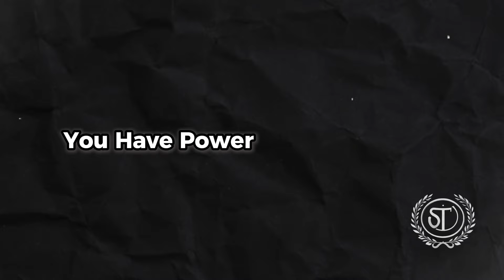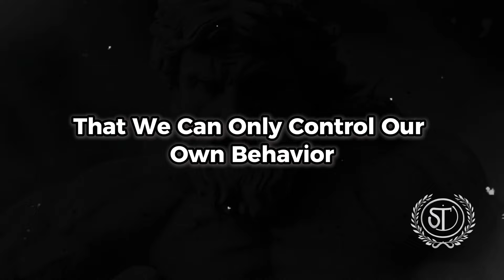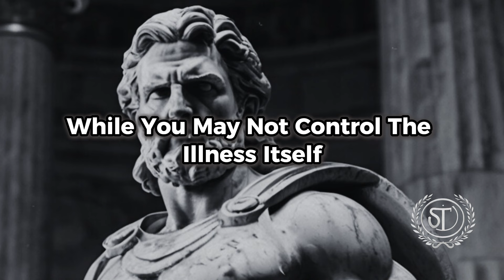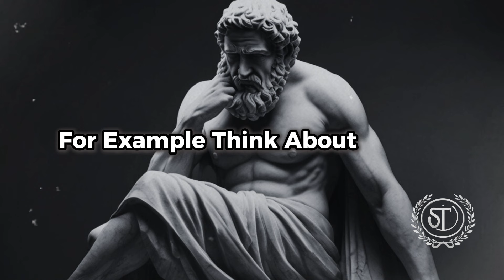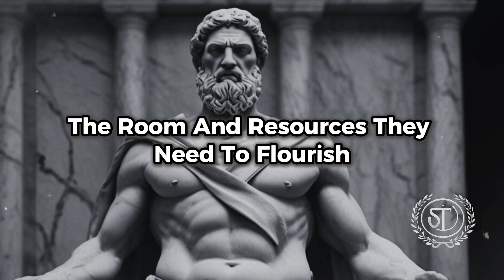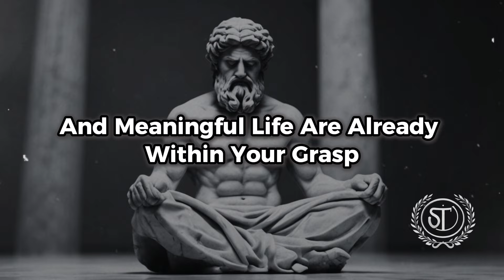13 Pieces of Stoic Advice for Hard Days